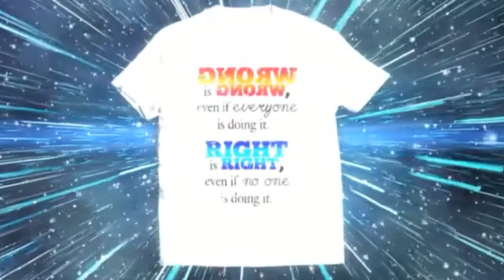iWin - The Declaration of iWin Dealers - Must See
Wisdom iWear is specialized in Textile Printing, Original Design Fashion and Designs.  Add on organic beauty lines and private labeling.

Wisdom iWear is open for Clothing Dealership, Cloth Printing and Custom Printing.

Custom Printing is a huge business and a none season business.  It can serve and tap the market for individual chosen designs, fashion craze individual and the entrepreneurs who are about to start a small business.

Clothing are always part of the basics needs, young and old alike.

Clothing Business
Wisdome Clothing and Printing
Custom Cloth Printing
Printing For Cloth Customized Design
Printing Business
Dealership for Clothing
Dealership for Cloth Printing
Dealership for Custom Printing
Custom Print for Organizations
Printing for School Uniform
Starting a Cloth Business
Clothing Network
Hot Clothing Business
Hot Clothing and Printing Business
Part time Printing Clothing Business
Network Marketing Clothing Business
How to Market Clothing on Facebook
What Clothing to Market on Facebook
Why Clothing Business and Facebook
Combination of Clothing and Facebook
How to Earn in Clothing using Facebook